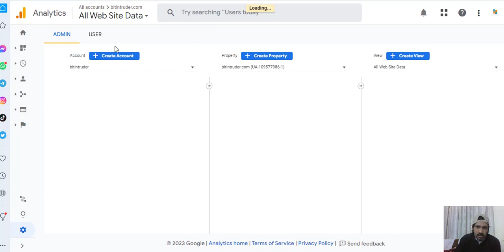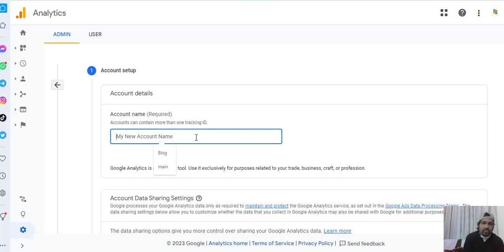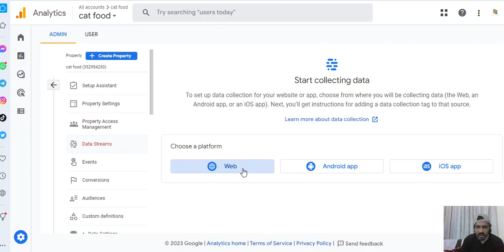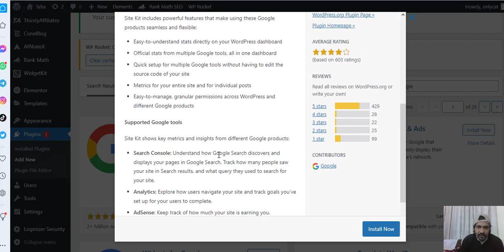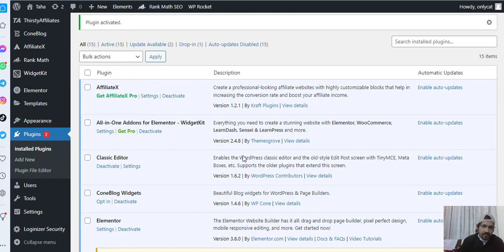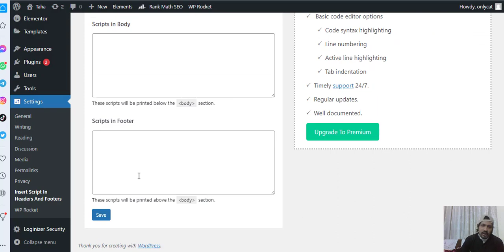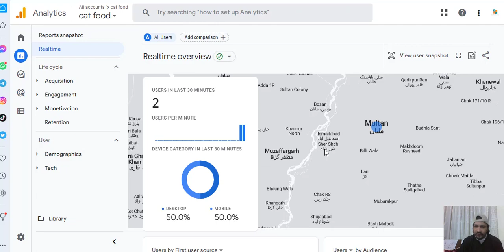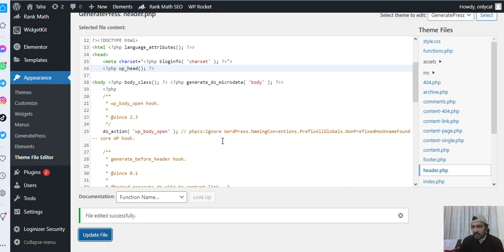How to setup google analytics in 2023 on WordPress with 3 methods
How to setup Google Analytics GA4 in 2023   3 Methods
Track and analyze website data with Google Analytics. Get insights on audience behavior, traffic sources, and conversions to improve your online strategy."

I share tips and tricks to help you grow your online presence and increase your website's visibility. Please keep in mind that the income or earnings represented in my videos are not typical and may not be achieved by all users.